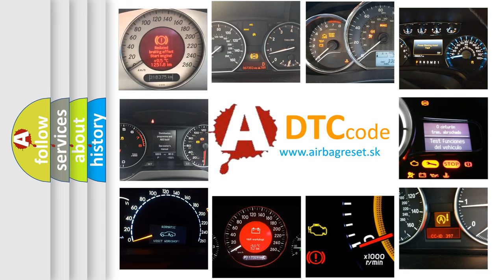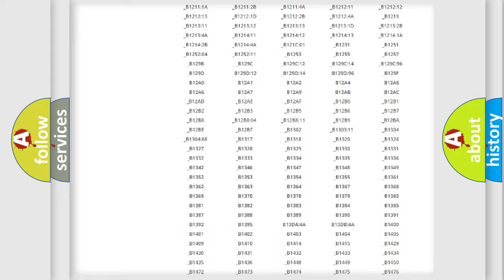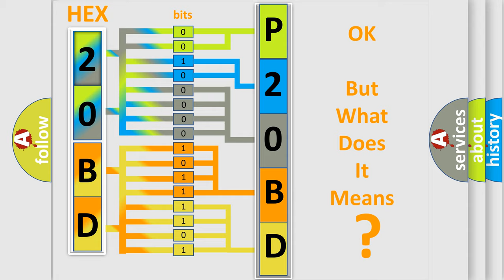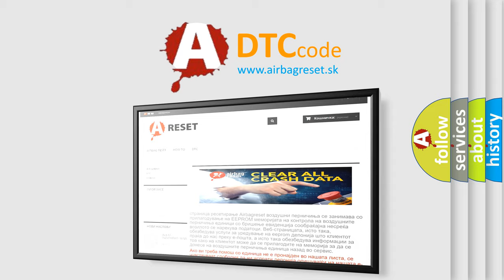DTC Jeep P20BD Short Explanation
Contents:
0:21 Basic DTC analysis according to OBD2 protocol standard.
1:48 Insight into programming
2:58 A diagnostically understandable description of the Diagnostic Trouble Code
3:05 Basic error definition

Make:
Jeep
Code:
P20BD
Definition:
Driver Window Motor Circuit Internal Electronic Failure
Description:
The Vehicle in Service Mode.Battery voltage must be between 9-16 V.
Cause:
An internal malfunction has been detected by the BCM in the driver window motor while commanding the window UP or DOWN.